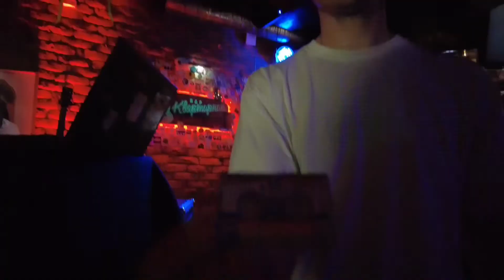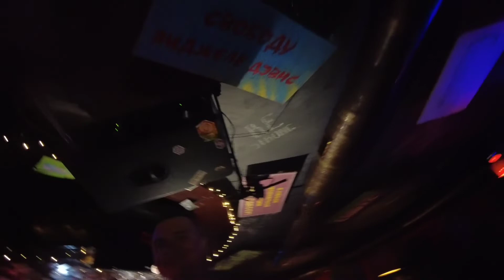Бар Квартирник в Гомеле. Отдых в компании друзей. 8 April 2022.